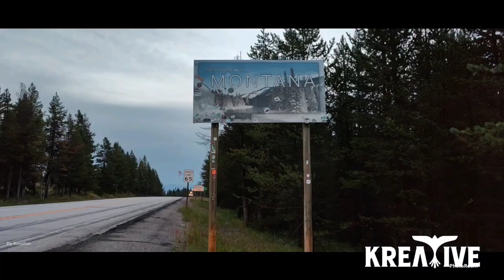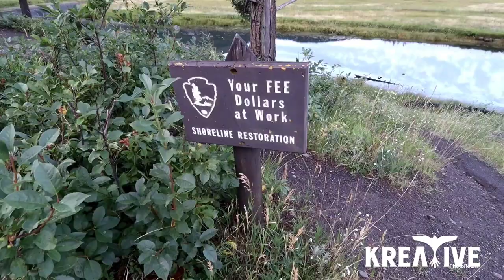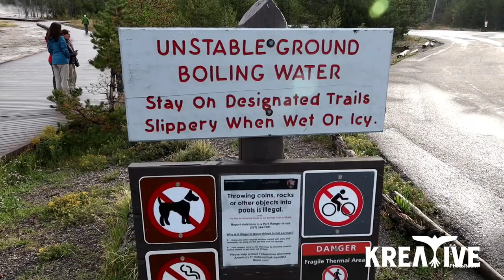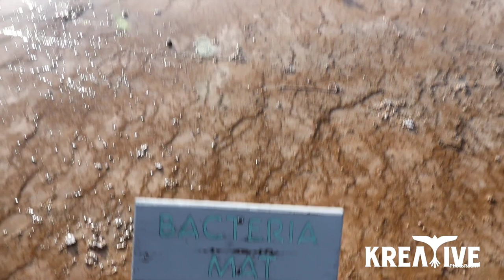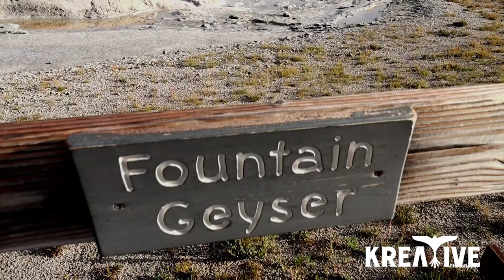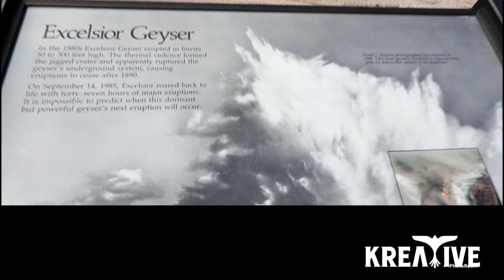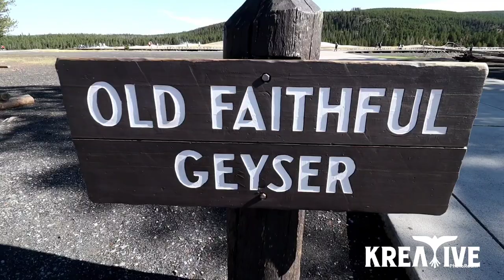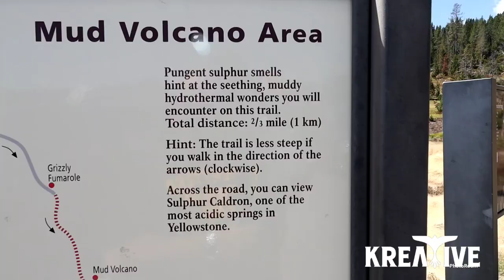Yellowstone National Park (Raw Footage)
Yellowstone in one day
We started our journey leaving Las Vegas, traveling through St George Utah, Idaho, Wyoming, and into Montana.
We arrived at yellowstone at approximately 6:30am and left the park at around 7:30pm
Without any pressure, pressed for time or even being in a hurry we were able to see all of yellowstone in one day with the exception of the north & northeast entrance due to road closure from the road being washed out.
Overall we had a beautiful time exploring yellowstone